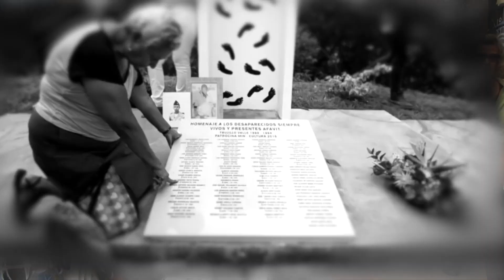EN SERIO..NOS VAMOS A SEGUIR MATANDO? René Jiménez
Entrevista con el comediante, Youtuber y activista René Jimenez, nos cuenta su vida y cómo desde la comedia, su vida es una apuesta por una Colombia en paz.